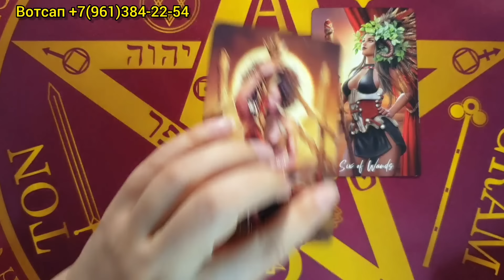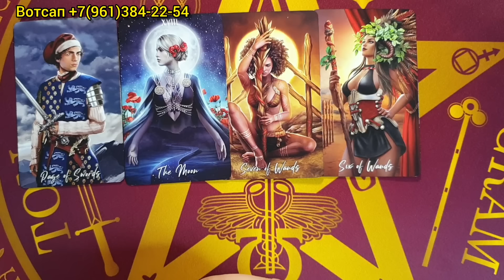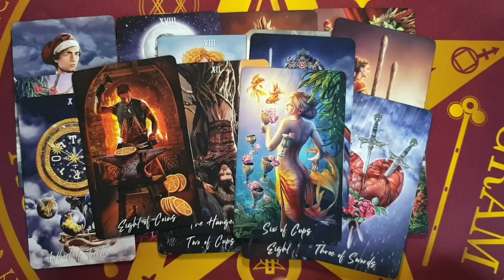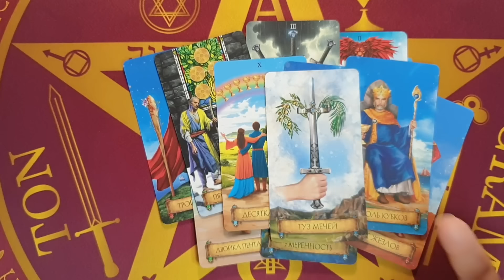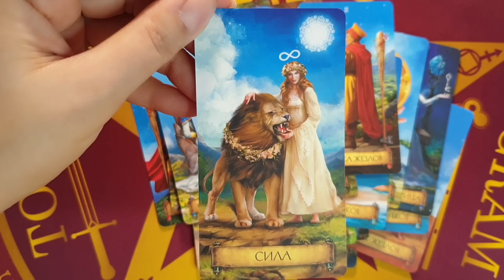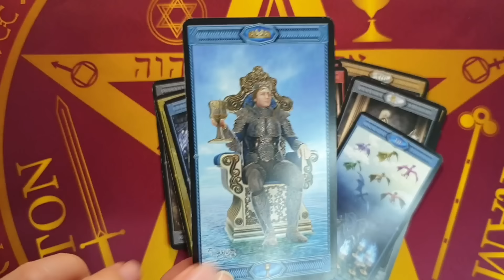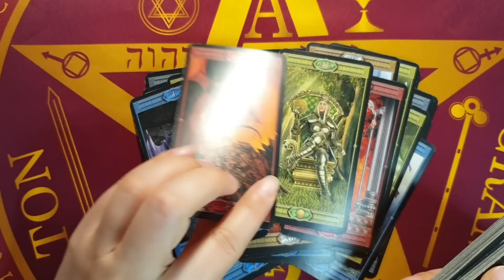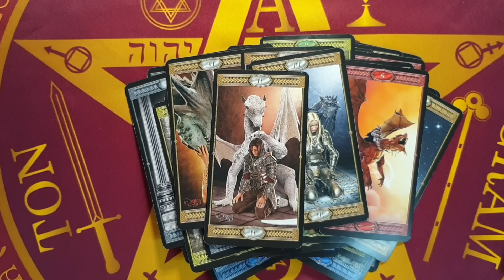ВСЕ МЫСЛИ 💥ЧУВСТВА И ДЕЙСТАВИЯ❗Расклад Таро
Карта  Сбербанка по номеру тел:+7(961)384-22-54 Яна Гюрэр.Спасибо ❤
Спасибо!!! 👼🙏